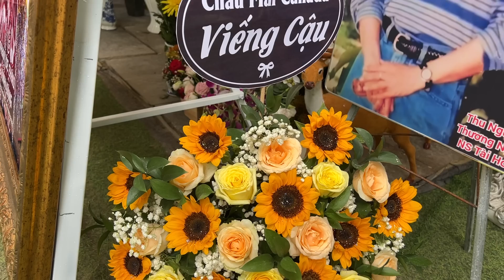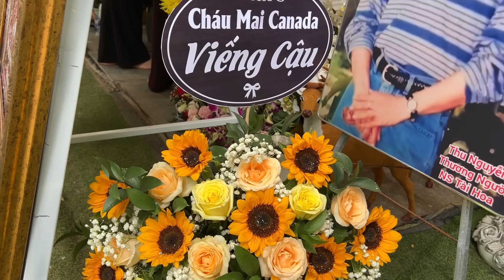Việt Kiều Canada gửi Tâm Thư Hồng Loan tại mộ Nsut Vũ Linh